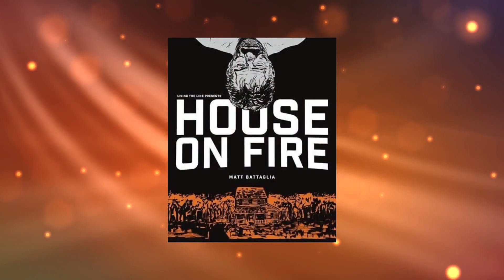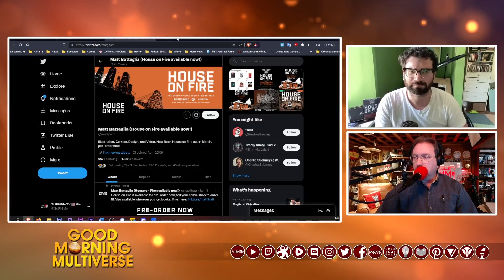SciFi4Me interview: Matt Battaglia Sets the HOUSE ON FIRE (29 Mar 2023)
Creator Matt Battaglia shares with us his new graphic novel, HOUSE ON FIRE, which is his direct response and projection ahead for what could be coming in a future set in motion by a global pandemic.